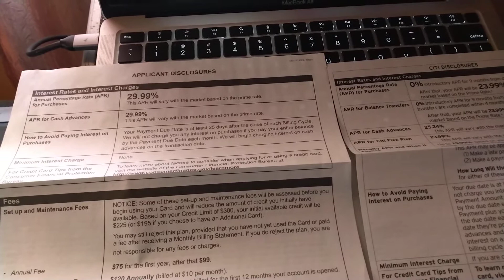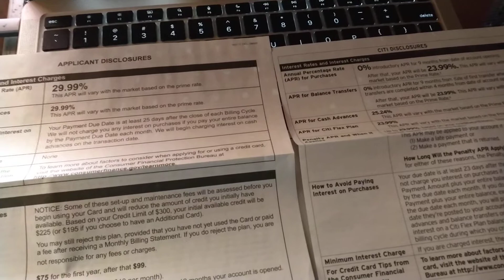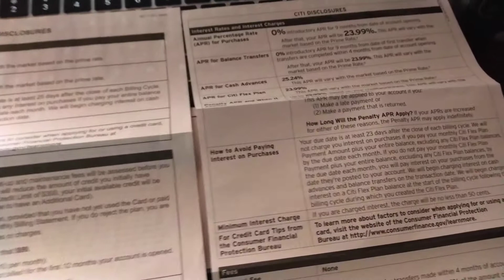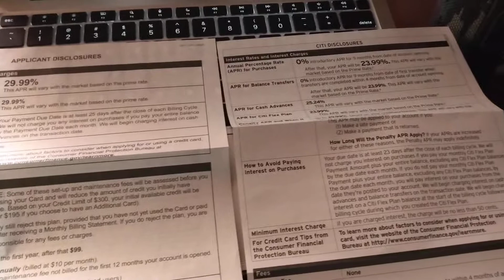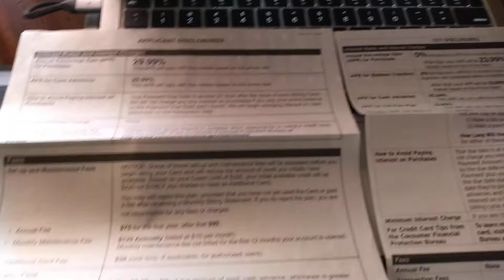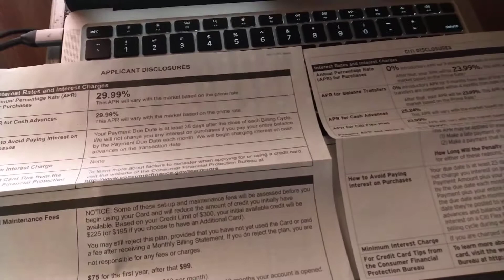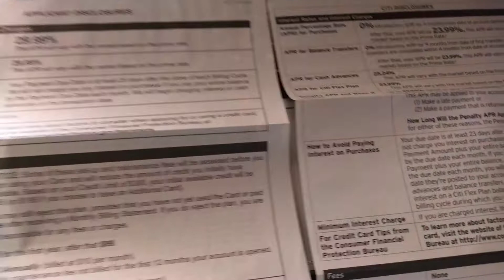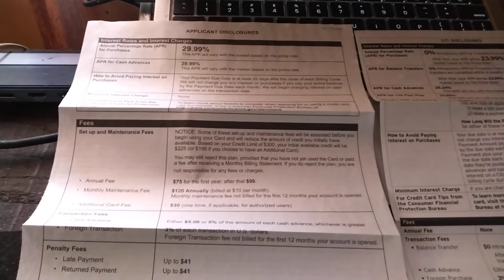Crooks Credit Cards Debt & You